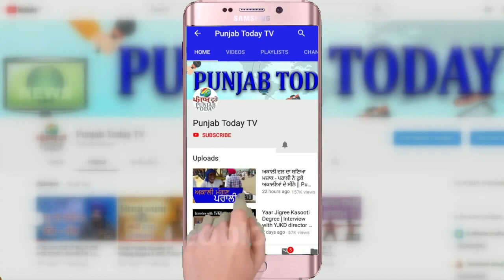विपक्षी नेताओं के जवाब से बिलबिला उठे संबित पात्र! Sambit Patra Roast | Punjab Today TV